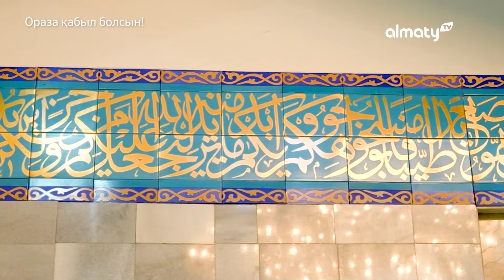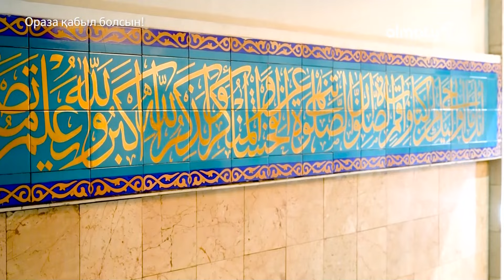Ислам және дәстүр құндылығы | Ораза қабыл болсын